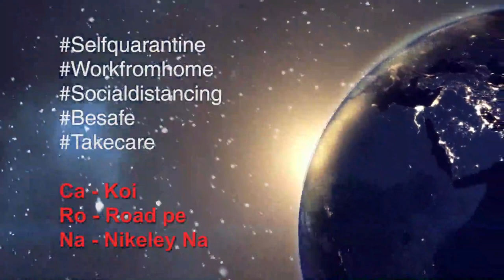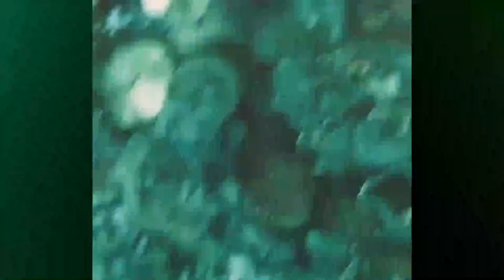Underwater Beauty @ Marine Life